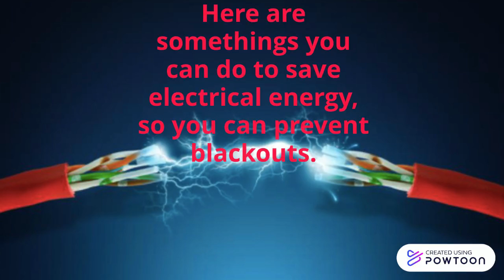Save electricity, By Preston and Charlie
Preston and I had a lot of fun making this, and I hope you all watching do to!-- Created using Powtoon -- Free sign up -- Create animated videos and animated presentations for free.  PowToon is a free tool that allows you to develop cool animated clips and animated presentations for your website, office meeting, sales pitch, nonprofit fundraiser, product launch, video resume, or anything else you could use an animated explainer video. PowToon's animation templates help you create animated presentations and animated explainer videos from scratch.  Anyone can produce awesome animations quickly with PowToon, without the cost or hassle other professional animation services require.